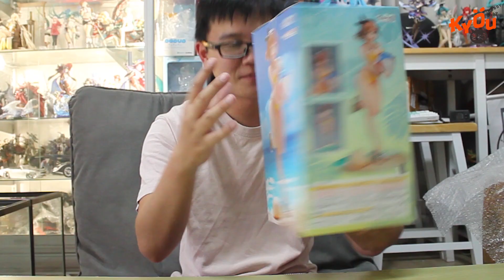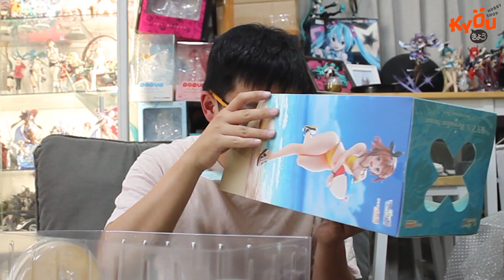TALAS BOGOR PAKE SWIMSUIT! | Review 1/7 Scale Ryza / Reisalin Stout - Swimsuit Ver. By GSC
Kali Ini Kita Review & Unboxing Ryza Reisalin Stout Swimsuit Version nih..
Gila Kapan Lagi Liat Ryza Pake Swimsuit Doang!!
Dan BEUUUHHH MANTAP FIGURENYA!!
Harganya Pun Bersahabat di Dompet.. Ga Sampe 2 JUTA!!
Buatan Good Smile Company.. Jadi Super Duper Mulus MAN!!!
Sampe Susah Untuk FOKUS!!

Yang Mau Beli Figure Nya Masih Ready Stock Nih..

Toko Wibu Paling Aman, Terpercaya, Dan Rekomended Dari GW!!

Toko Fisik: Kyou Hobby Shop - Alpha Store
Sentra Niaga 5 Blok SN5-9 No.39, Harapan Indah, Bekasi Barat, 17214

Yang Mau Beli Merch / Tanya Tanya Tentang Dakimakura, Selimut, Dll
MURAH Dan Kualitas Terjamin Karna Gw Sendiri WIBU!!